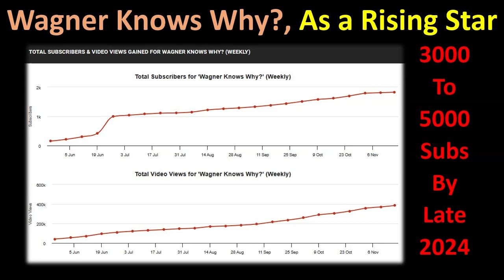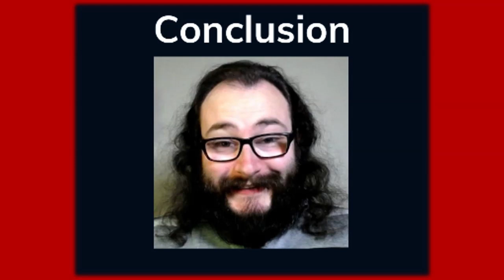My Thoughts on Wagner Knows Why (Rising Stars #496)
Link to @WagnerKnows Best of Luck to You & Have a Great Day